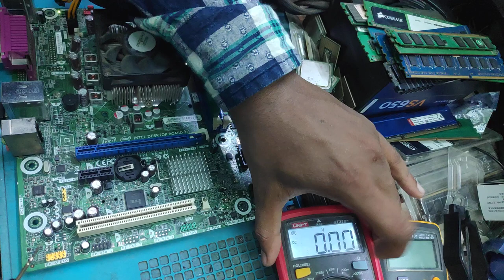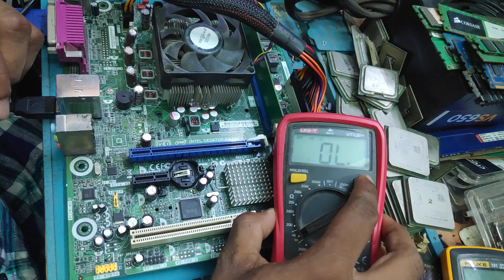INTEL DH61WW NO POWER PROBLEM FIX